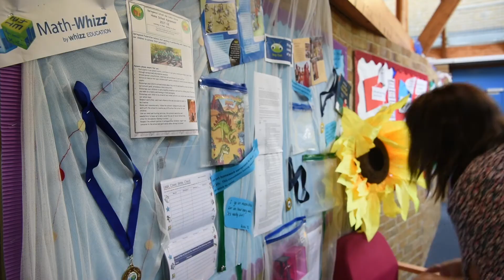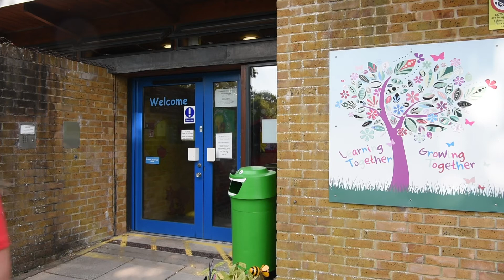Apprentices for schools